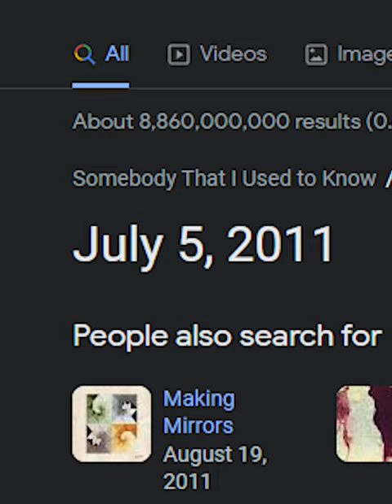What Happened to GOTYE??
Let me tell you where GOTYE (somebody that i used to know) disappeared to
Get Headturner by Max Brodie and over 1M + mainstream tracks

License ID: 4z6J5zJZn7A